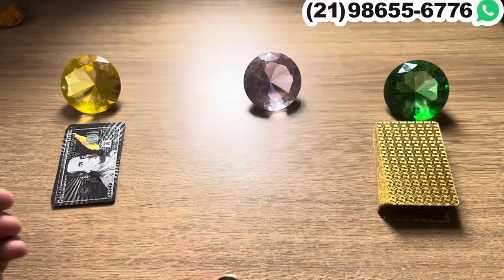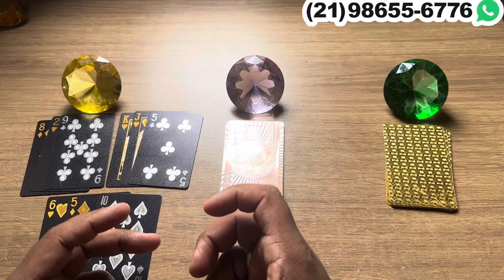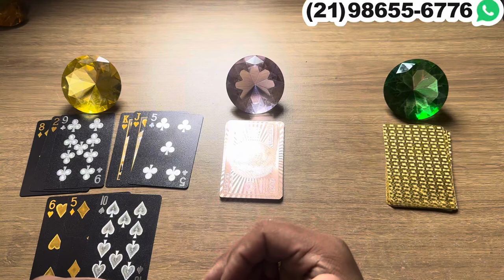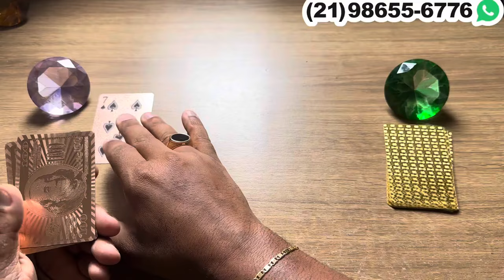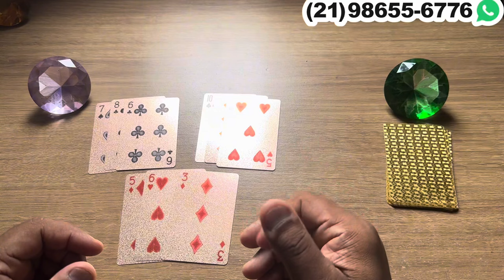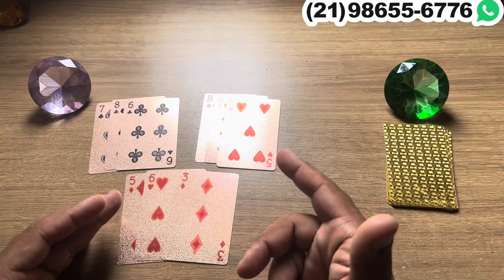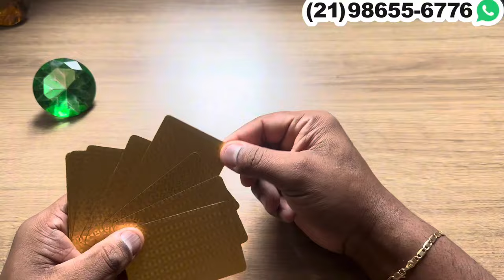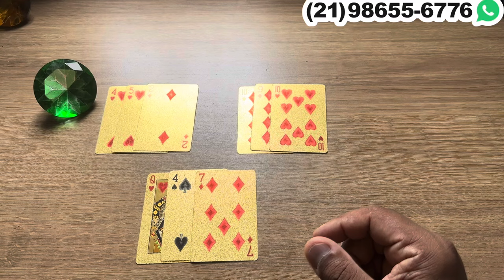QUAIS SÃO OS PENSAMENTOS, SENTIMENTOS E ATITUDES DO SER AMADO HOJE? | TAROT RESPONDE